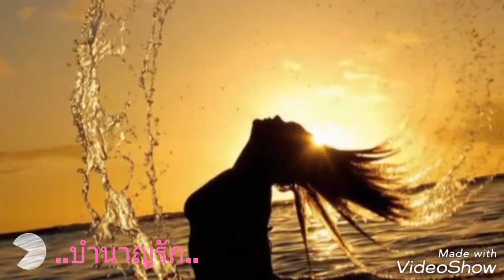. บำนาญรัก..สวลี ผกาพันธ์..